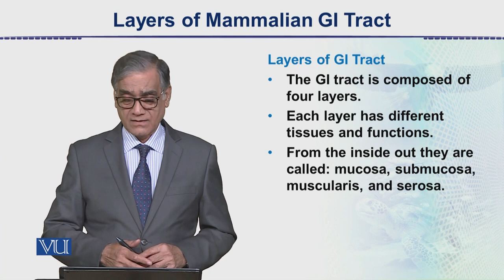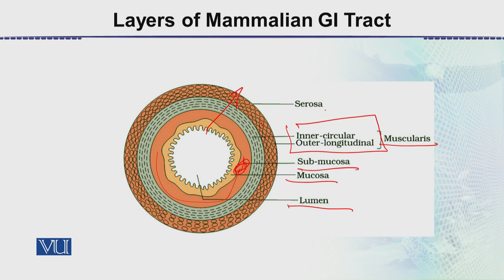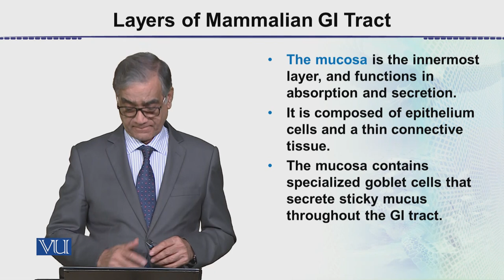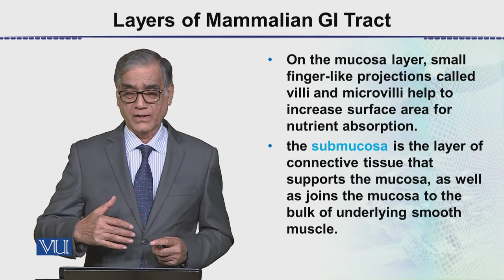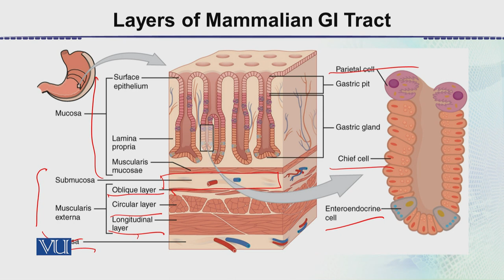Layers of Mammalian Gastro-Intestinal Tract | Animal Form & Function 2 (Theory) | ZOO517T_Topic038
Topic038: Layers of Mammalian Gastro-Intestinal (GI) Tract,
By Dr. Javed Iqbal